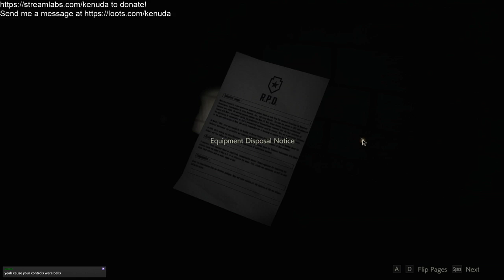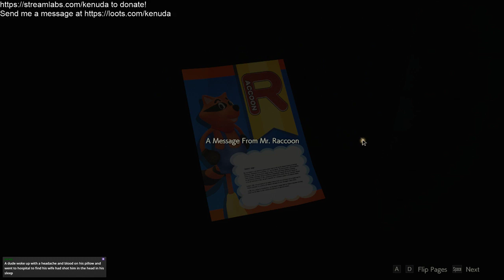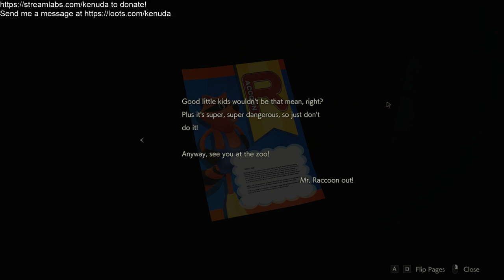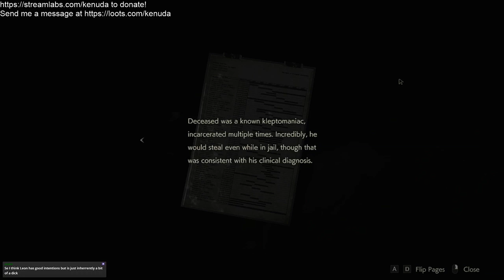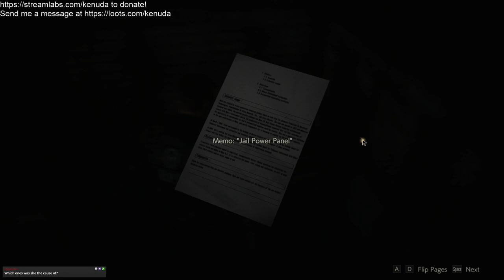Resident Evil 2 Remastered - Leon Campaign!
July 10th, 2019 Stream of Resident Evil 2 Remasterd.